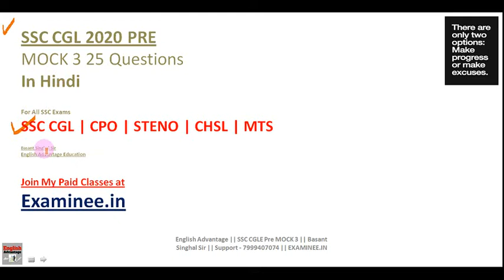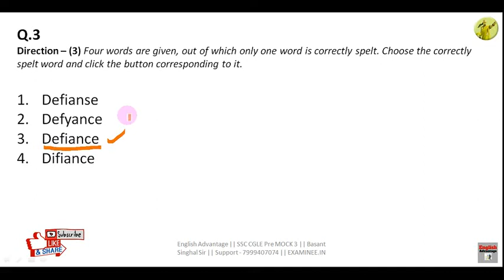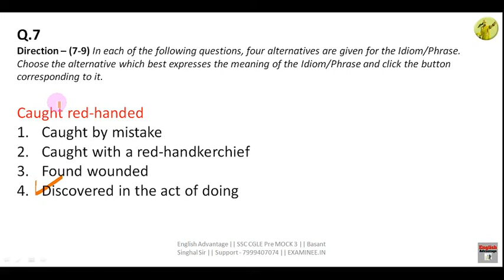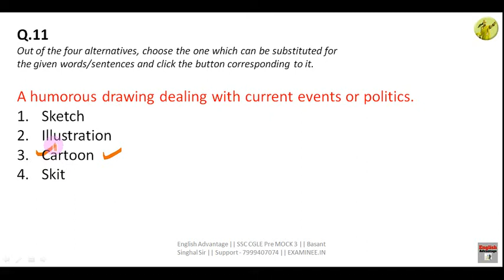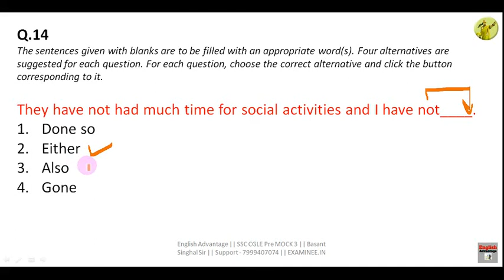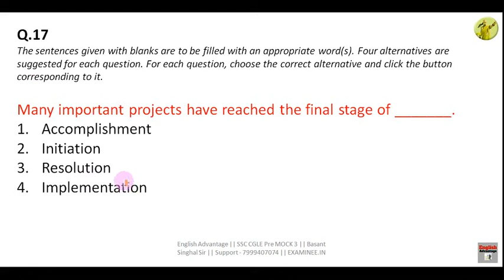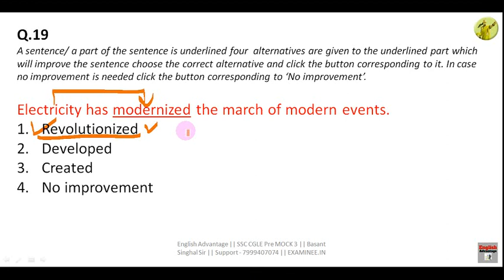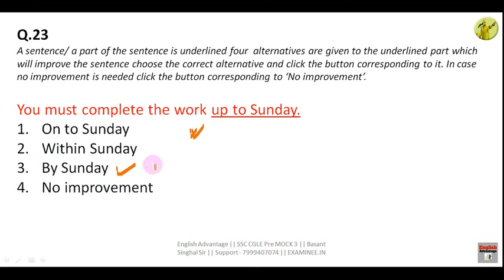SSC CGLE 2022 PRE ENGLISH PREPARATION | MOCK 3 in HINDI | 25 Questions | English Advantage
Hi Friends,